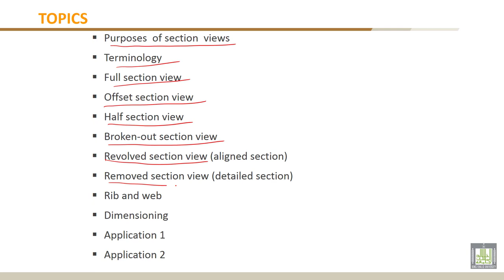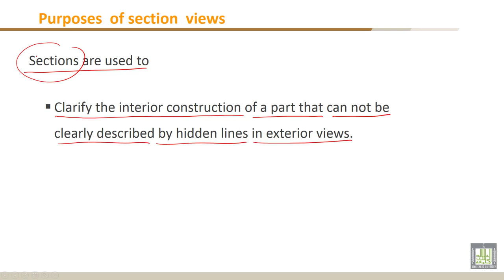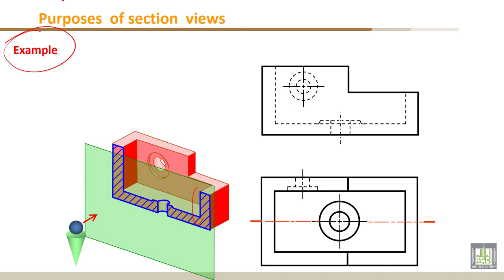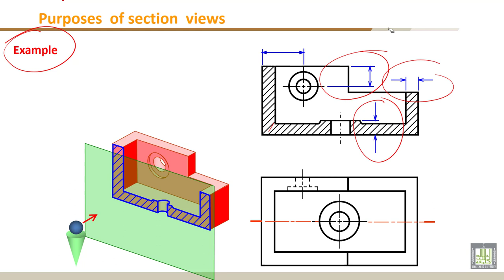Engineering Drawing - 1 | C7-L1 | Purposes of section views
Lecture 1 : Purposes  of section  views